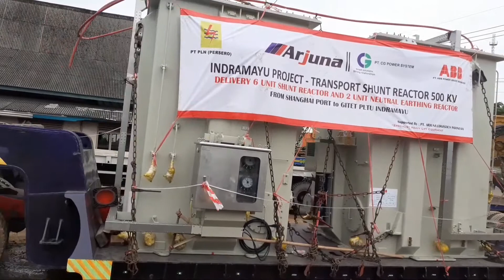indramayu prodject transport shunt reactor 500 kv PLTU INDRAMAYU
asalamualaikum bosku kembali lagi dengan saya AFTtrans Logistic chaennel

truk SCANIA membawa terafo 500 kv ke PLTU indramayu